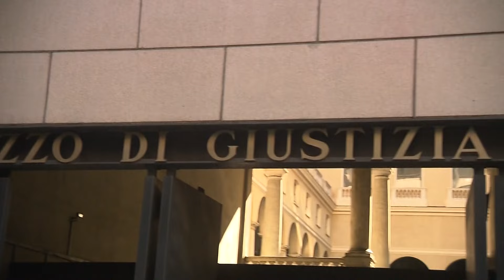il presidente della regione Toti chiede la revoca dai domiciliari 100624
La difesa di Giovanni Toti, presidente della Regione Liguria, ha chiesto la revoca dei domiciliari. Questa mattina presentata la richiesta questa mattina dalla difesa.